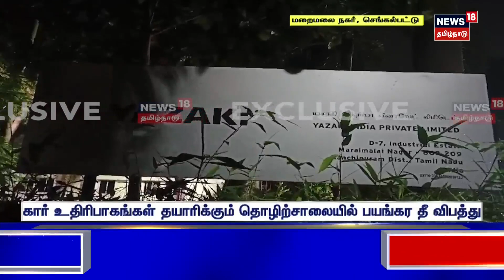காலை 9 மணி தலைப்புச் செய்திகள் - 28 SEPTEMBER 2023 | Today Headlines | Tamil News